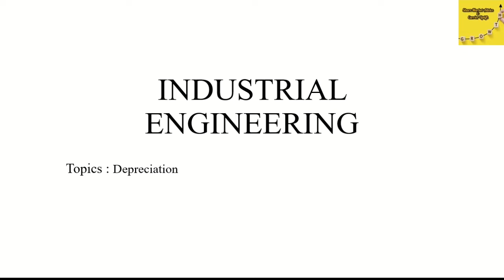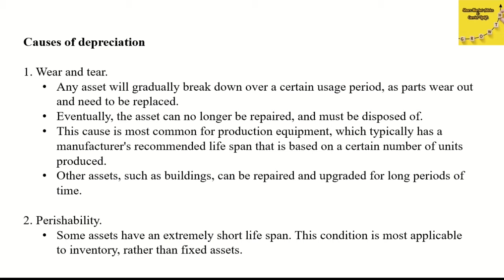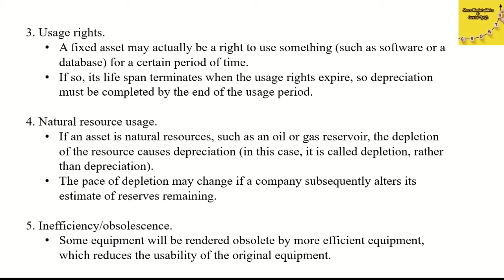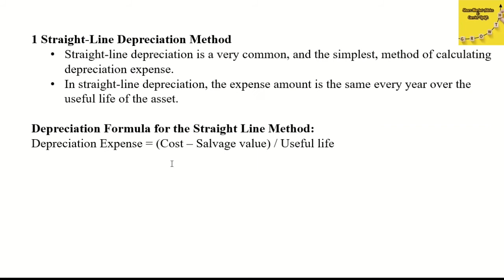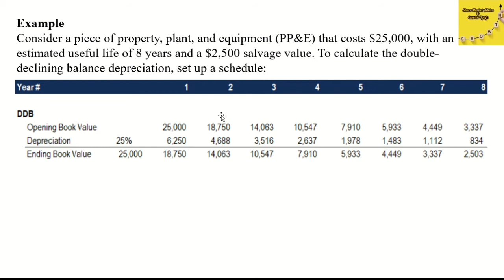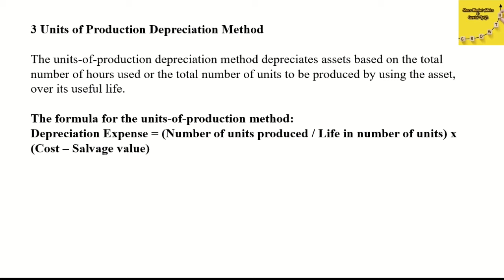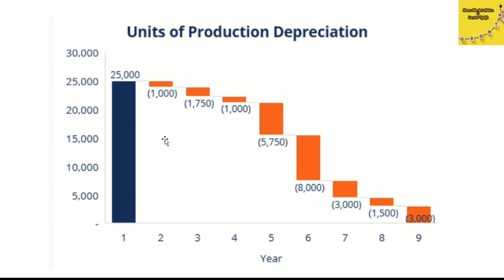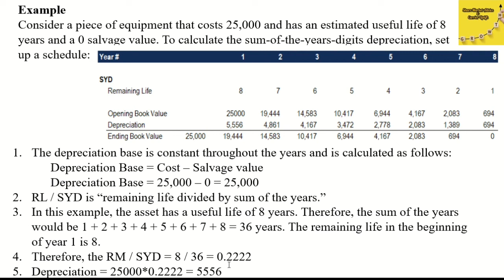Depreciation Explained in detail|Industrial engineering|B.tech|Diploma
Here will be a series of videos containing full syllabus of industrial engineering subject of B.tech and Diploma Mechanical Engineering.

Watch Previous classes for better understanding about this

Industrial engineering focuses on improving processes.  Industrial engineers analyze and optimize systems such as waiting in line at a theme park, boarding an airplane, helping people at a bank, answering calls at a call center, as well as manufacturing processes such as making airplane parts, car parts, household appliances, food, soda, bottled water, and so on.  Industrial engineers will have to take a wide range of support classes such as calculus, physics, chemistry, circuits, and materials engineering.  Although the most important support class that an industrial engineer will take is statistics.  Statistics is crucial because in the real world processes, such as time it takes to help a customer in line, often can follow some kind of distribution,  (which can't be represented by an equation as easily).  Overall industrial engineering is great if you enjoy statistics, working with people, and optimizing profits and time for companies.